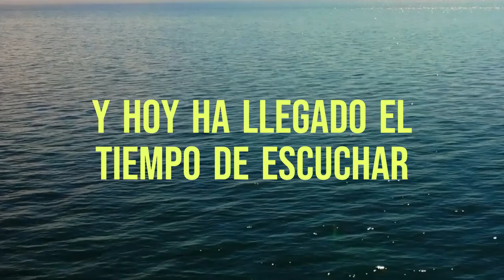1-15-24 Momentos De Reflexion Con El Pastor Julio Delgado (Audio)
Pensamiento para hoy de 5 Minutos de Momentos De Reflexion con el Pastor Julio M. Delgado.

Esta reflexión es parte del segmento 5 Minutos De Momentos De Reflexion con el Pastor Julio M. Delgado el cual es parte de su programa radial "MOMENTOS DE REFLEXION".

El mensaje directo sobre el amor de Dios en sus labios, ha inspirado a miles a recibir a Cristo como su salvador personal y a establecer una relación con el Señor Jesucristo.

Los 5 Minutos De Momentos De Reflexion Con El Pastor Julio Delgado, se han convertido en una gran herramienta espiritual para laicos y líderes, como para amantes de los análisis escriturales.

También les invitamos a visitar nuestra congregación La Iglesia De Dios, Inc. localizada en la Calle 20 #442 en el Bo. San Isidro en el pueblo de Canovanas, PR.

Esperamos ser de bendición a usted y su familia.